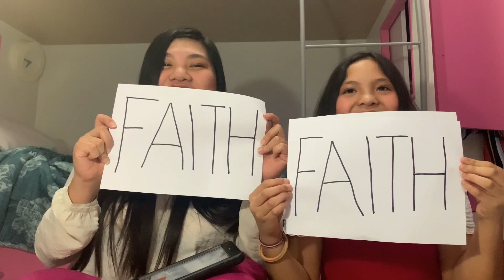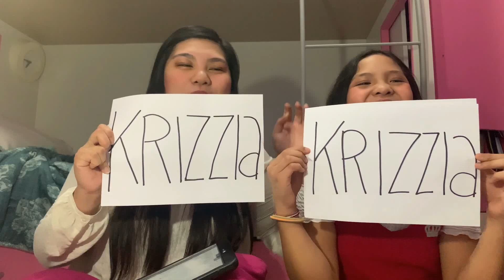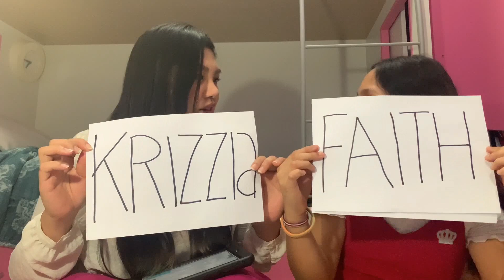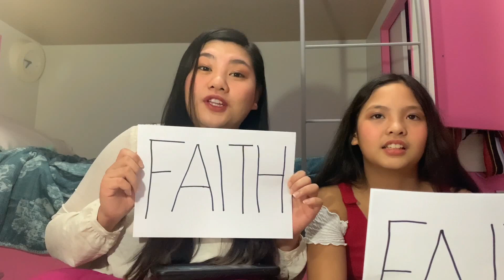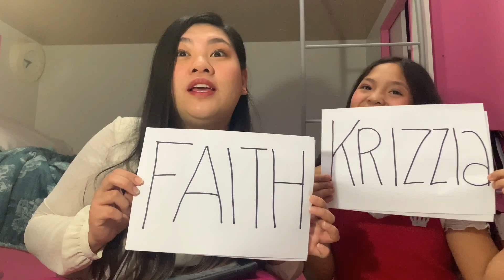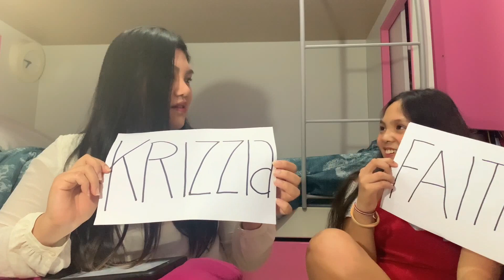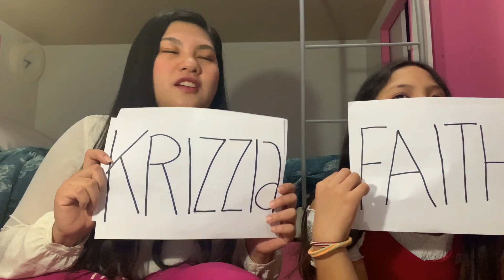WHO'S WHO | Kryssyll Faith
Yaas, it's Faith!
You'll get to know me better in this video with my sis, follow her on Instagram!

John 3:16